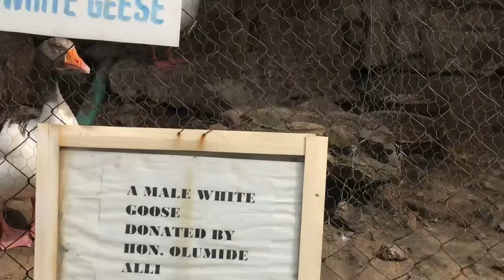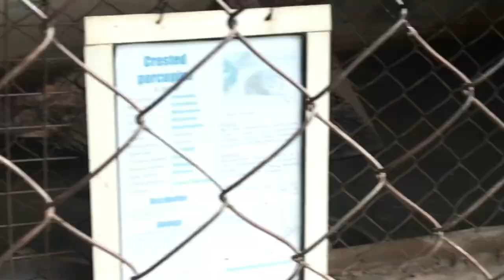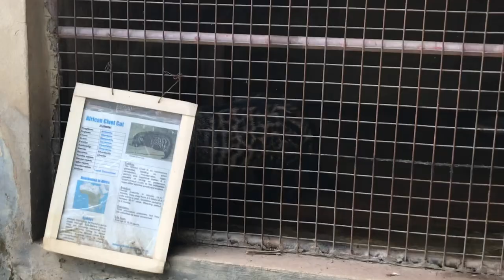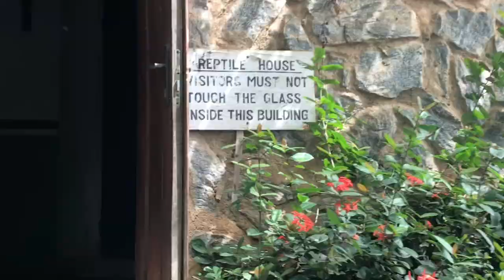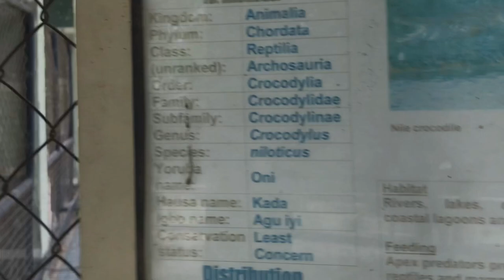ZOOLOGICAL GARDEN // MYSTERIOUS BIRD FROM ANIKULAPO MOVIE // WHERE COUPLES CAN GO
A visit to university of Ibadan zoological garden which features several species of animal such as Giraffe 🦒, snakes, River hog, Civet cat, goose, Marabou stork(the mysterious bird named Àkàlàmàgbò in yoruba which was featured in the film ‘Anikulapo’ by Kunle Afolayan), vulture, peacocks, turtle 🐢, Tortoise, Goat, Crocodile, Monkeys 🐒, Donkey, etc.

The zoo is a good idea of a place where couples can go